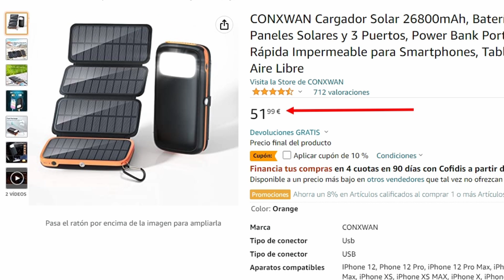👀 5 regalos ORIGINALES para NAVEGANTES ! - Accesorios para barcos de recreo MENORES DE 60€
ACCESORIO 1:

ACCESORIO 2:

ACCESORIO 4:

ACCESORIO 5:

Muchas gracias

¿Quieres aprender a reparar semirrígidas?

Puedes convertirte en 💙MIEMBRO del CANAL💙 hay muchas VENTAJAS además de que me apoyas directamente 👍 el éxito compartido es mejor que el fracaso solitario:

Quieres pertenecer a la comunidad más grande de España referente a semirrígidas?